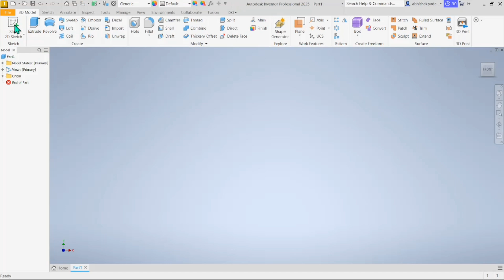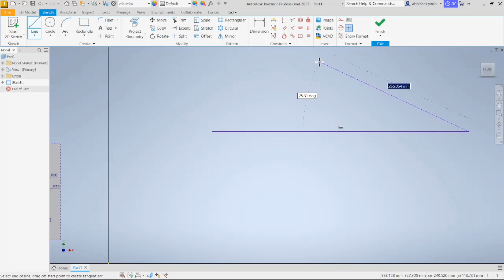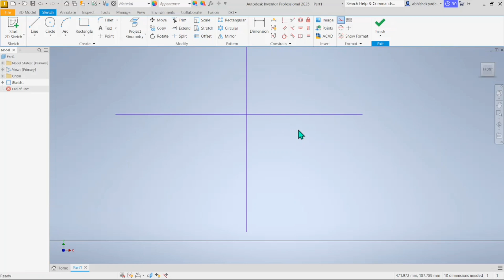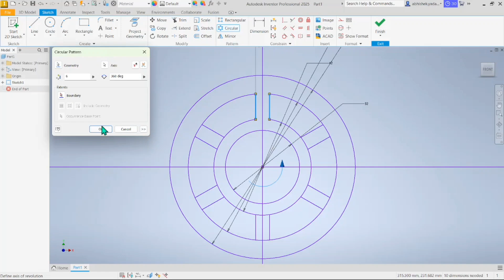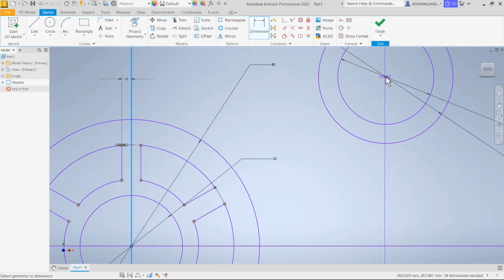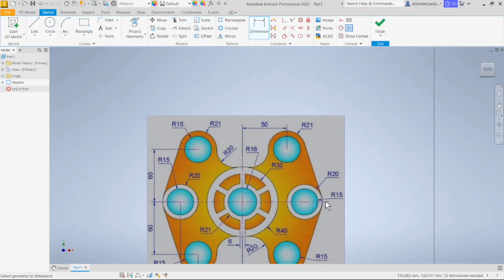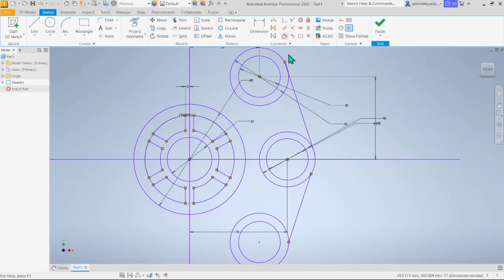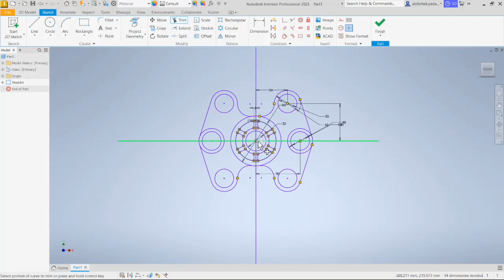AutoDesk Inventor| Tutorial -3